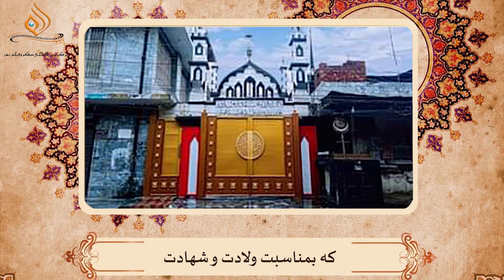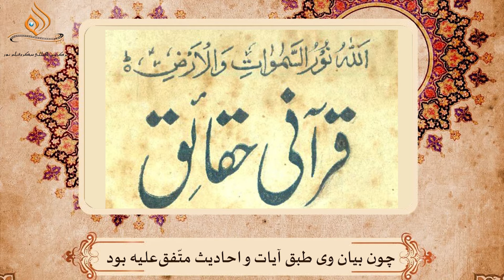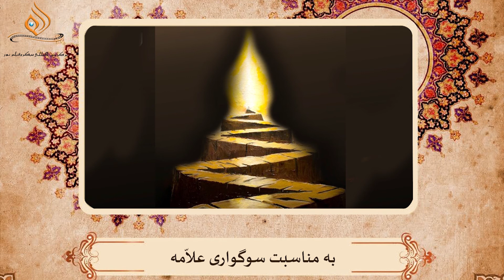آیۃ اللہ سدا ابو القاسم رضوی قسط 24دانشنامہ اسلام انٹرنشنلز نور مائکرو فلم سنٹرؔ دہلی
آیۃ اللہ سید ابو القاسم رضوی
آیۃ اللہ سید ابو القاسم رضوی سنہ1249ہجری میں شہر فرخ آباد  صوبہ یوپی  ہندوستان میں پیدا ہوئے۔آپ کے والد “سید حسین رضوی  “ ایک دیندار تاجر تھے ۔ علامہ ابو القاسم کوبچپن سے ہی علم دین کی تعلیم کا شوق تھا۔
انہوں نے ابتدائی تعلیم کے مراحل  فرخ آباد ہی میں طے کئے اس کے بعد اصول فقہ، اصول عقائد، علم تفسیر، علم حدیث اور دیگرعلوم کے حصول کی خاطر لکھنؤ  کا سفر کیا  اور  فخرالمجتہدین آیت الله فی العالمین سلطان العلماء سید محمدکے پاس علم دین حاصل کرکے"فاضل ابو القاسم" کے لقب سے مشہور ہو گئے۔ سلطان العلماء اور سید العلماء سید تقی صاحب  نے آپ کو  امامت کے اجازےبھی عطا فرمائے۔
لکھنؤ سے تحصیل علوم کے بعد حج بیت اللہ ، ایران اورعراق کی زیارت کے لئے عازم سفر ہوئے اور  اپنے ہمراہ  اپنے بھائی سید احمد ،سید محمد، اہل خانہ، والدین اور دیگر قریبی رشتہ داروں کولیکر نکل گئے۔
اسی دوران نجف اشرف گئے اور وہاں   شیخ مرتضیٰ انصاری کے درس میں شریک ہوئے۔ موصوف کی صلاحیت علمی کو دیکھ کر  شیخ مرتضیٰ انصاری اور آیت اللہ اردکانینے اجازات اجتہاد مرحمت فرمائے۔ عراق کی زیارات کے بعدامامعلی رضا ؑ کی زیارت کیلئے ایرانتشریف لائے، بزرگ علماء سے ملاقاتیں کیں اور ایران کے مشہور مراجع عظام نے آپ کے لئے اجازات اجتہاد تحریر فرمائے۔اس کے بعدآپ نوابین لاہور کے ہمراہ واپس لاہورتشریف لے آئے۔
موصوف نے   تمام مصروفیات کے باوجود تالیف اور تصنیف سے ہاتھ نہیں اٹھایا بلکہ مختلف موضوعات پر عربی، فارسی اور اردو زبان میں بہت زیادہ آثار چھوڑے ہیں -جن مں :   برہان کتاب البشری، شرح مودة القربی ہمدانی ( دو جلد)، ، اثبات تعزیہ داری،  شق القمر (عربی)،برہان البا ن (اردو) زبدة العقاید(فارسی)، صادنۃ الانسان،رسالہ خمس سادات، خلاصۃ الاصول (عربی)،تعلقہ  بر شرح تجرید علامہ (عربی)، الاصابہ اور  الایقان وغرزہ     کے اسماء قابل ذکر ہںہ
آخر کار یہ علم و ادب کا درخشاں آفتابسن1323 ہجری14 محرم کی رات میں اپنے مالک حقیقی سے جا ملا-
آیۃ اللہ ابوالقاسم کے سوگ میں  سیاہ پرچم  لگائے گئے، لوگوں نے سیاہ لباس پہنے۔نمازظہر کے بعد آپ کے جنازہ کو اٹھایا گیا کثیر تعداد میں مؤمنین، طلاب، علماء و فضلاء نے آپ کے جنازہ میں شرکت کی اور آپ کی وصیت کے مطابق نماز جنازہکے بعدلاہور میں بیرون بھاٹی دروازہ  امام بارگاہ گامے شاہ کے شرقی حصے میں سپرد خاک کردیا گیا۔
ماخوذ از : نجوم الہدایہ، تحقق  و تالفو: مولانا سدی غافر رضوی فلکؔ چھولسی و مولانا سدا رضی زیدی پھندیڑوی، ج1، ص44،  دانشنامۂ اسلام، انٹرنشنلا نورمکراوفلم دہلی، 2017ء۔